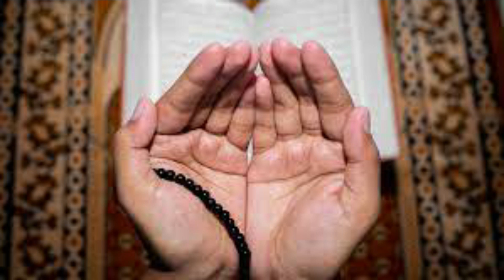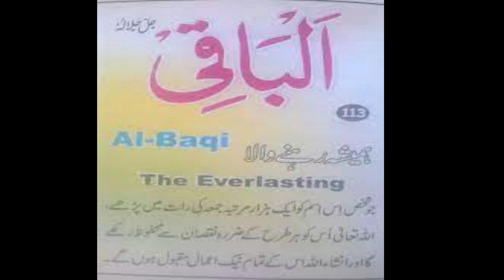Amal to Get Dicisions In Favour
In this video amal of ya Baqi is explained after Zohar prayer to get dicisions in favour.